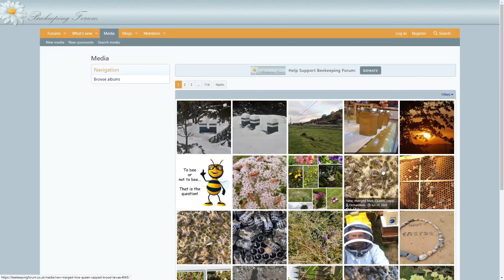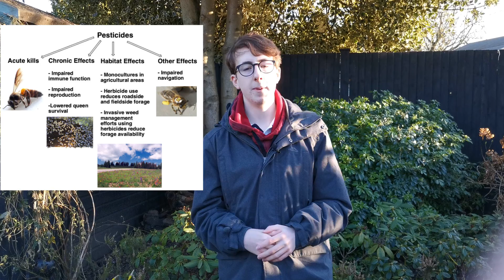Can Tech Save the Bees?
Documentary about bee conservation created for my extended project qualification

• Music at end - Where'd You Go: by Luna Lark, Julius Dreisig